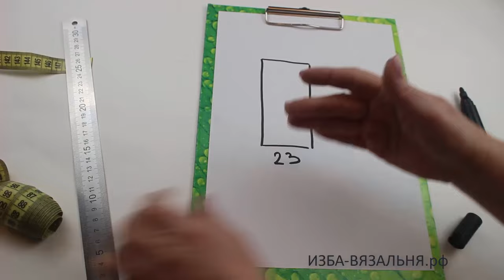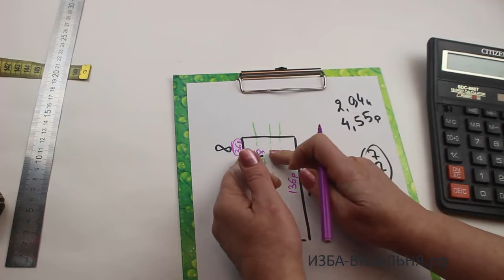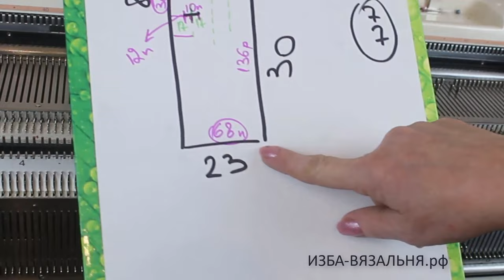Длинные митенки с косами🌕 Вязание на вязальной машине🌕Машинное вязание для начинающих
💢Открытые плейлисты:💢

Вязаные митенки  отличаются от варежек простотой вязания. Это почти рукавички, но без закрывающего пальцы мыска. За счет этого  пальцы не теряют чувствительность и подвижность.
Бывают митенки с отрезанными пальцами. Это уже боле сложный вариант вязания

Мы предлагаем:
- Обучение с нуля новичков он-лайн на любых вязальных машинах: